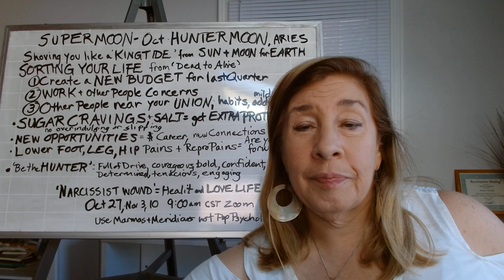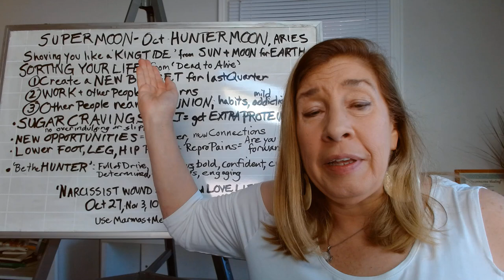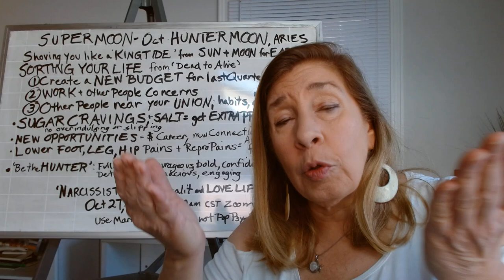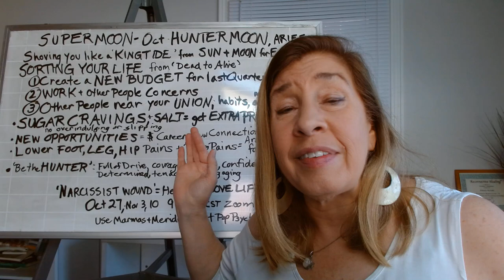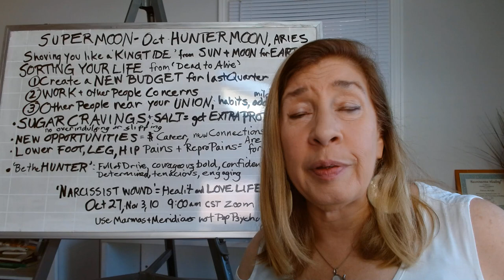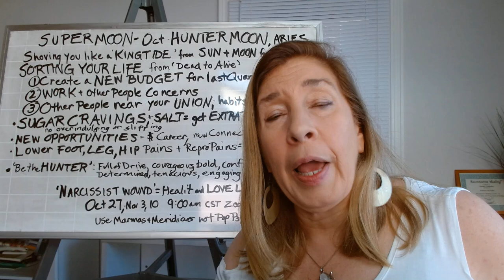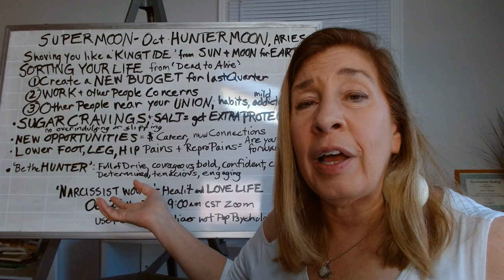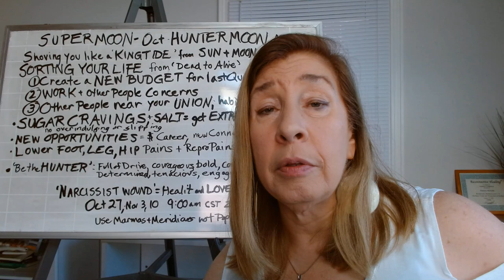Full Moon Super Moon - The GATEWAY ( Hunter Moon in Aries)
💖✨Just talk to someone!  SESSIONS & ENERGY HEALING✅

Twin Flame Reconnection® Session ✅ For Integration of 5D Heart & New Chakras, Activation.

Twin Flame Spirit Chat  ( USA, EU, West Coast AUS & ASIA time zones)

When you "break up" (including divorces /friends with benefits) & are on a twin flame journey, ELIMINATING OLD ENERGIES is key to so much for your Life!  Even for LGBTIQ+ persons/hetero married/Long Term Relationship or Toxic relationship.

This alone can help you boost your MENTAL HEALTH AND SELF ESTEEM

💖✨ I am a Multidimensional HEALER ✨💖
knows Ascension symptoms, can answer questions and do it with high Divine 5D guidance.  You will feel so balanced and better after your Sessions.